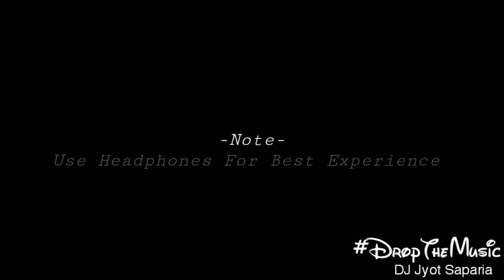Leja Re (ReMix)/DROPTHEMUSIC dtm/ft.Jyot Saparia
This is not copy from any of the channel,song,or any more.

For more new songs follow me on:-

And.

[JYOT SAPARIA]
Music maker:-Jyot Saparia
Music parter:- R.S music's
Editing by:-Jyot Saparia

This is mini team of DTM Networks Pvt. Ltd.